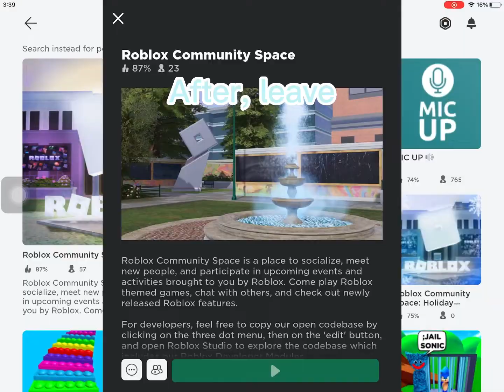🍓You HAVE to get this new free item! 🍒